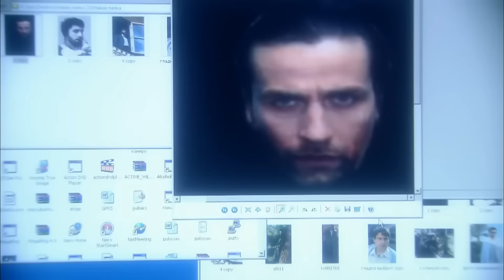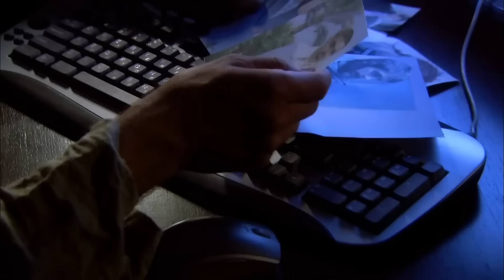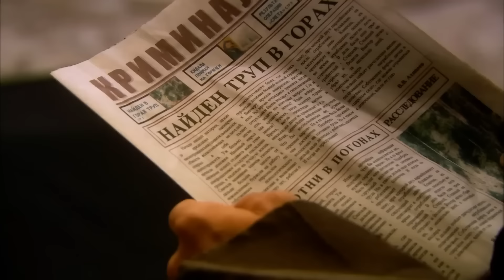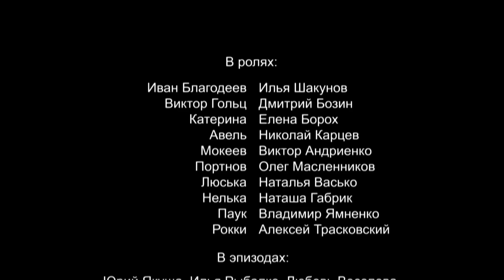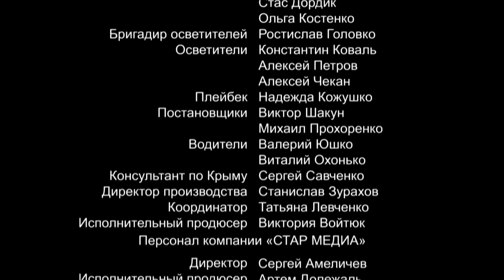ФИЛЬМ ЗАСТАВИЛ ПЕРЕСМОТРЕТЬ ЖИЗНЬ!ХОЧЕТСЯ ПОСМОТРЕТЬ ВНОВЬ И ВНОВЬ. Мим Бим или Чужая Жизнь!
В жизни талантливого молодого актера началась полоса неудач. Сначала он лишается работы в театре. Потом от него уходит жена и забирает с собой 8-летнюю дочку. Бим — так его все называют — пытается заработать денег в качестве площадного мима – копирует проходящих мимо людей. И вдруг однажды появляется загадочный человек и предлагает Биму за миллион долларов постепенно вжиться в образ одного пропавшего без вести – настолько, чтоб угадать, где можно разыскать этого человека…